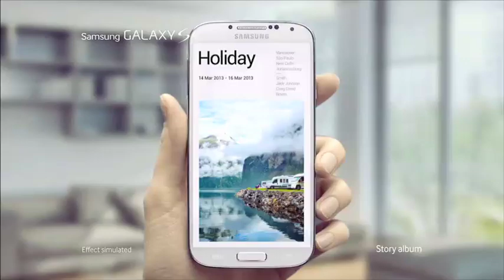Samsung GALAXY S4